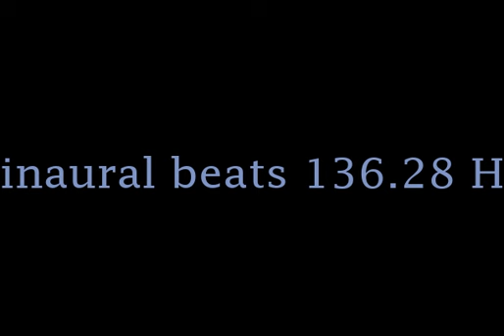binaural_beats_136 28hz